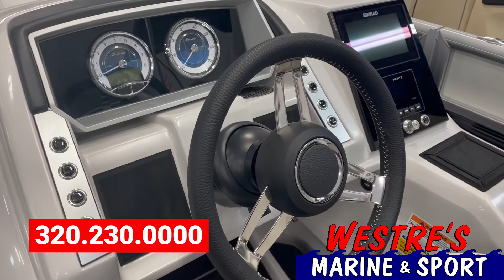2021 Barletta Corsa 23UC Tri-toon at Westre's Marine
Check out the all NEW Barletta Corsa 23UC Tri-toon!  Luxery and sport perfectly combined.